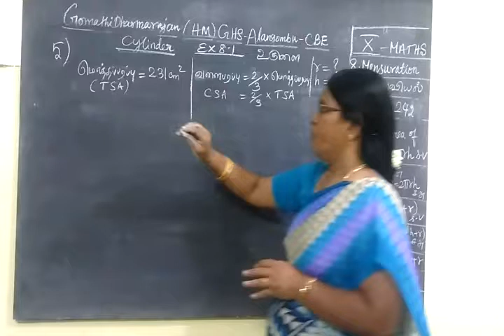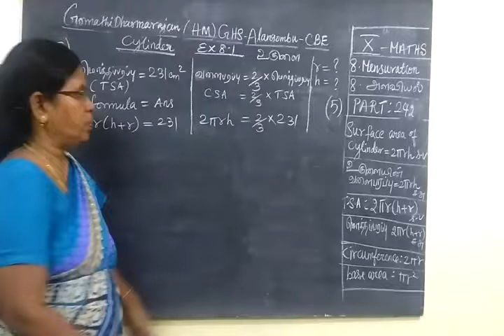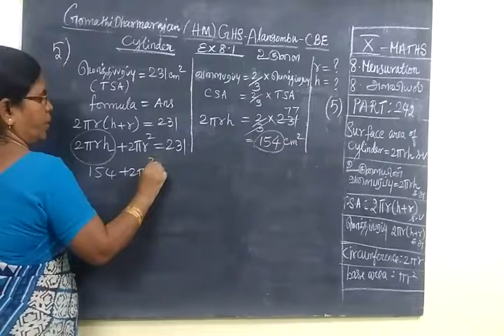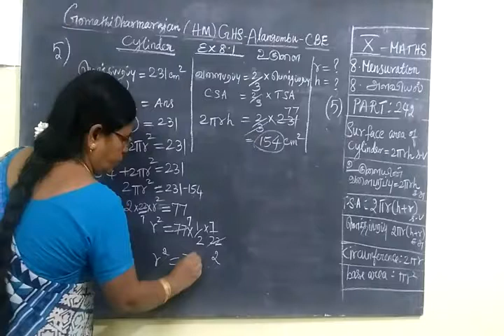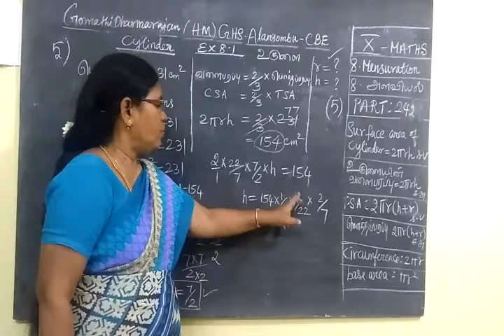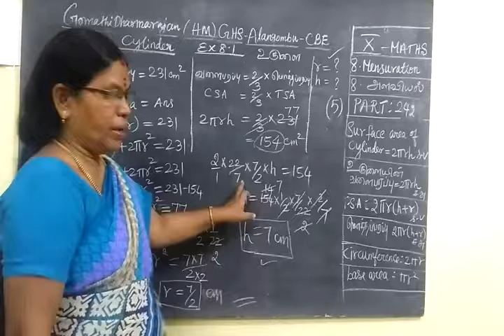TN SB 10th Maths [Part-242] MENSURATION Ex 8.1 sum 5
அ ள வி ய ல்             ப யி ற் சி  8.1